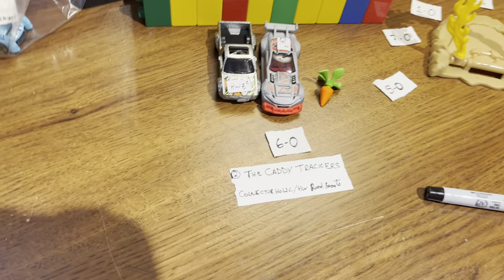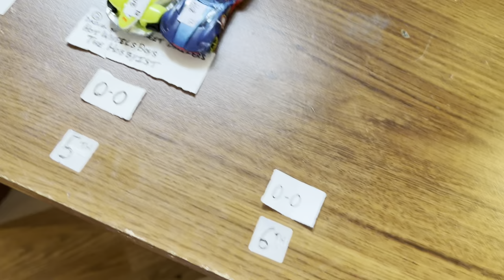TheToyTable Invitational 2023 Pt3 - Lets GO 7-0! - [4 MATCHES] See Description For Teams and Records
The FULL LIST OF CURRENT
Teams/Drivers/Car/Currents Record Prior to Todays Races

The Battle Jackets
Ken MUSTANG BOSS 302/ Russell CRUISE BRUISER 0-1

The Caddy Trackers
Collectorholic TRACK RIPPER/ HW RoadBeasts Volkswagen Caddy  6-0

The Vipers -
 Muskoka Card Collector ARROW DYNAMIC/ HW Visicous Dune-A-Soar 0-1

Smooth Company -
Bum Luck Collector FORD GT/Mr Moms Racing CRUISE BRUISER 0-0

Gum Ball Colours
GNR Vintage Diecast Racing MUSTANG FUNNY CAR/ R&B Sports Cards CARBONIC 1-2

Almost Real
Adams Card Closet LA FASTA /Hot Wheels Madness ZOTIC 0-0

Chance Meeting
Kyles Kards MOTOPOSTO/ The Hot Line of Diecast BONE SHAKER 0-2

Maine & Cali -
SportsCards24Seven  MUSTANG FUNNY CAR/ Gary's Diecast '14 Corvette Stingray 0-1

Xtreme Diecast Racing F1 RACER/ Callie And Jordon Squad '55 CORVETTE 0-0

The Roosters
The Worm VOLKSWAGEN BEETLE/ Jackie Stewart LA FASTA 0-0

Hammer Time
Cash & Dads Pack Busters ACURA NSX/ Zelda Diecast MUSTANG FUNNY CAR  0-0

The Street Breezers
The Hobbyist SKYDOME/ Hot Wheels Boys FORMULA STREET  0-0

Stayed Home
12 Again Sports & Outdoors LANCIA SPORT /Hobi Entertainment FORD GT 0-0

The Bull Dogs
Matty Ice Cards TORQUE TWISTER/ Skorpio Love Smith DRIFSTA 0-0

Speedy
3 Good Nerds ACURA NSX/ Stuff'N'More Hot Wheels SKYDOME 0-0

The Bronx Brothers -
Phils Pulls TWINDUCTION - Mike Espo Diecast Customs & More TWIN MILL GEN E 0-0

TWINS???
Jays Mix TORQUE TWISTER/ Diecast Dude TORQUE TWISTER 0-0

_______________________Still Needed To Be Drafted _________________________
Logen Tom, Bill G, Tampa's Hot Wheels & Diecast Holla, Next Level Toys, Hot Wheels PR

Teams in the Sandwich Bag of Shame:
Chance Meeting

Teams in the Middle Sandwich Bag:
Gum Ball Colours

Teams in the Sandwich Bag of FAME: